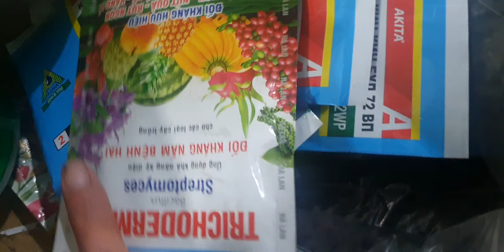LAN NỤ ĐẸP GIÁ TỪ 20K TỐI 11/1. TRẦM VÀNG,KÈN,NHẠN,VÔI,STT, LONG TU, MẠC, 5CT(0849490188/0396164604